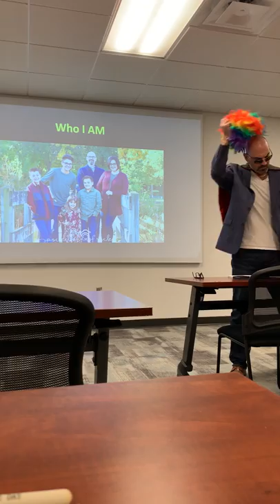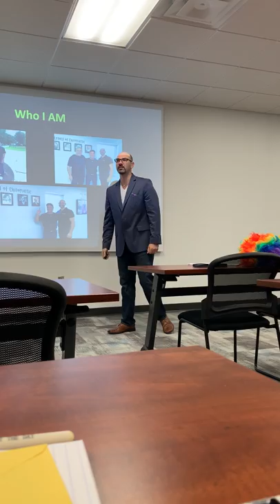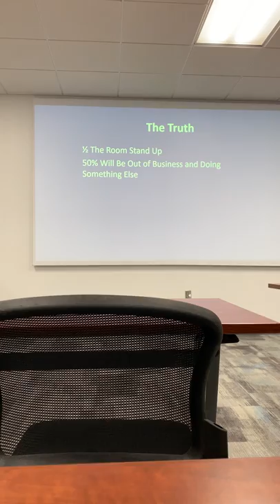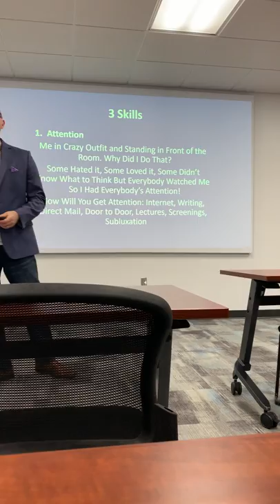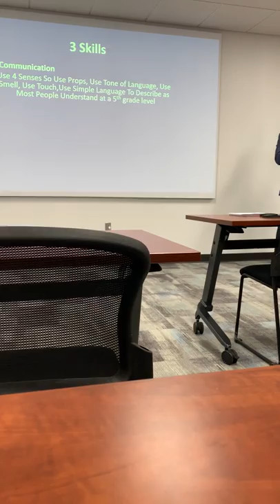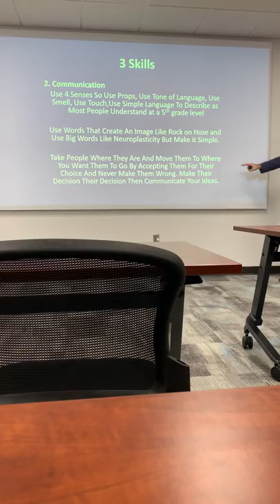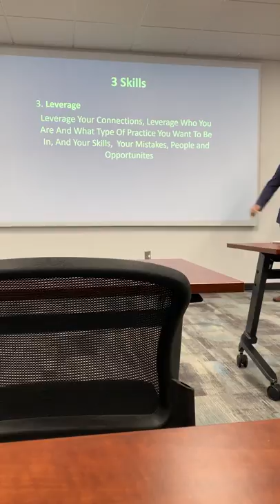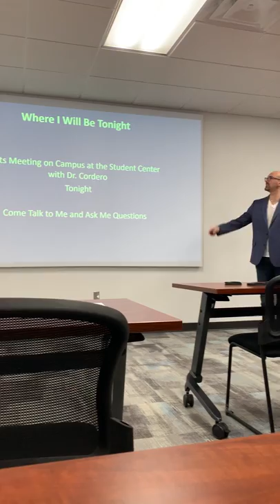Dr. Jeff's 3 Skills for Success in Business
I gave this lecture on 3/1/2019 at Sherman Chiropractic College to the students in the Business Classes. I gave them the 3 skills that will help Insure they are in Business for years to come.
The average small business is out of Business in the First 3 to 5 years!!
I have owned 3 Chiropractic Offices and have experienced Failure and have experienced Major Success.
I am constantly Striving to Improve myself and my businesses.
This talk will help any Business  owner Improve their Chances or Making Profit and Being Successful.

3 Skills:
1. Get Attention
2. Learn to Communicate using the 4-5 Senses and more
3. Leverage yourself and your opportunities and mistakes to get better.

Facebook.com/lcexpectamiracle
Instagram.com/DrJeffGarofalo
Twitter.com/DrJeffGarofalo
COMING SOON:
DRJEFFGAROFALO.COM